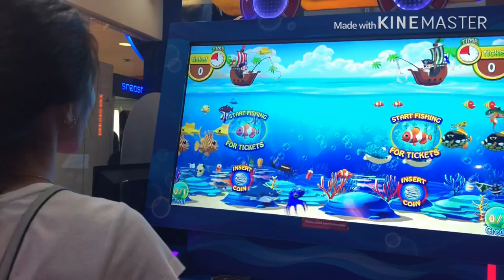Unser Videoblog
Paul, Julian Christine P.
Revilles, Sofia Eunice Q.
11 - STEM 2